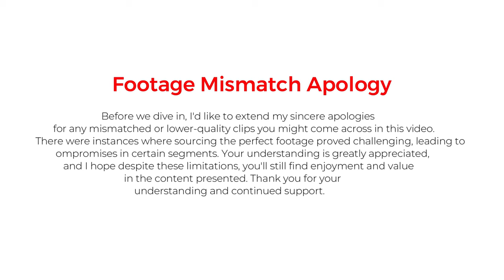10 Must-See Destinations In Chad | Wanderlust Ventures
Embark on an extraordinary expedition with Wanderlust Ventures as we unveil the top 10 must-see destinations in the diverse and enchanting land of Chad. Our journey begins in the wildlife haven of Zakouma National Park, where expansive landscapes host a thriving ecosystem of elephants, giraffes, and elusive big cats.

Venturing into the ancient Ennedi Plateau, we discover the surreal Guelta d'Archei, a natural rock formation cradling an oasis of life. Moving to the rooftop of Chad, the Tibesti Mountains, hikers and adventurers are treated to rugged peaks, vast plateaus, and ancient lava flows.

The historic city of Abéché claims its spot on our list, offering a glimpse into Chad's rich heritage through vibrant markets and historic landmarks. Fada Oasis, nestled in the heart of the Sahara, provides a lush retreat amidst the arid landscape, showcasing the delicate balance between desert and oasis.

Lake Chad takes us on a boat journey across tranquil waters, where migratory birds fill the skies, and the shores reveal a tapestry of life. The bustling capital, N'Djamena, presents a dynamic fusion of modernity and tradition, with lively markets, historic landmarks, and the flowing Chari River.

Number 3 brings us to the awe-inspiring Ennedi Massif, a UNESCO World Heritage Site featuring towering cliffs, ancient cave paintings, and hidden canyons. Ouadi Qadisha, our penultimate destination, showcases a breathtaking canyon adorned with ancient monasteries, a unique fusion of nature and spirituality.

Culminating our journey is the surreal Ounianga Lakes, nestled in the Sahara Desert. Shimmering like jewels, these interconnected lakes tell stories of survival and adaptation, providing a fitting finale to our exploration of Chad's untold wonders.

Join us on this visual odyssey through diverse landscapes and cultural treasures, as Wanderlust Ventures unveils the hidden gems of Chad – a land of captivating beauty and rich heritage.

00:00 Chad
01:10 Zakouma National Park
02:15 Guelta d'Archei
02:59 Tibesti Mountains
03:45 Abéché
04:38 Fada Oasis
05:20 Lake Chad
06:03 Sahara Desert
07:00 Ennedi Massif
07:47 Ouadi Qadisha
08:29 Ounianga Lakes
09:14 Outro